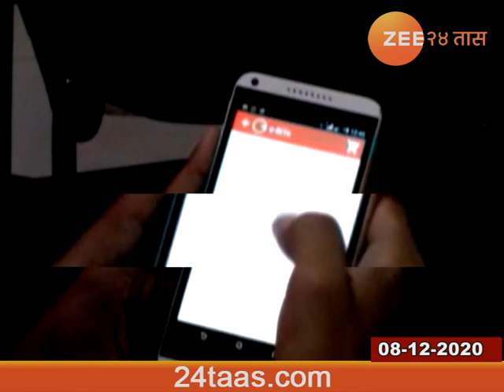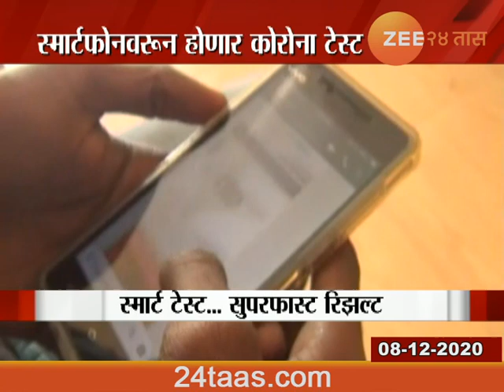New Technology To Give Covid Report In Just Few Hours